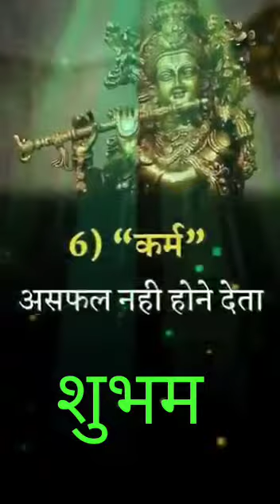September 16, 2022